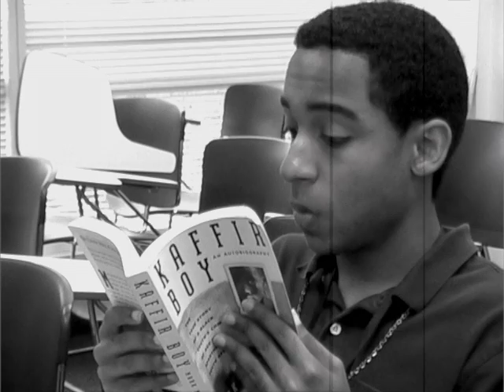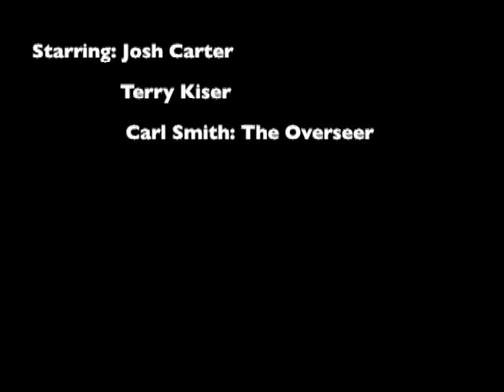Stuck In Detention Final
This a better more focused version of the first Stuck in Detention ENJOY!